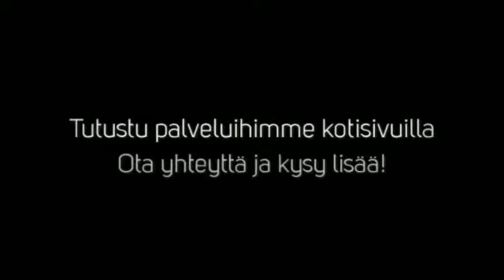Raskaskonekorjaus Monitaito Juha Ursin Oy Varkaus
Antinpuisto 8 B 28  Monitaito Juha Ursin Oy on raskaskoneiden huoltoon ja korjaukseen erikoistunut yritys. Toimipaikkamme on Varkaudessa, mutta toimimme koko Etelä-Suomen ja Itä-Suomen sekä Pohjois-Savon alueella. Korjaamolla tehdään niin suuret kuin pienetkin korjaukset. Palvelemme myös maanrakennus- ja jätevesijärjestelmäasioissa. Ota yhteyttä ja kysy lisää palveluistamme!